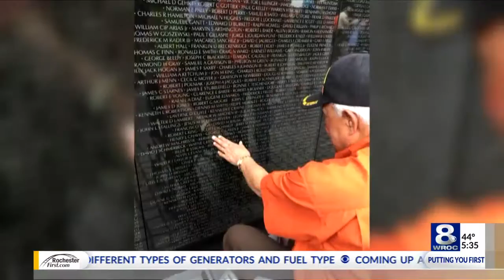Honor flight gives back to veterans by sending them to World War Two Memorial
Over 3,000 veterans have been escorted to D.C. to see memorials